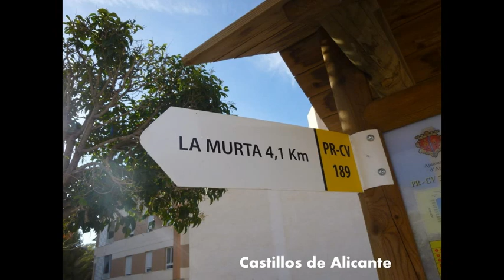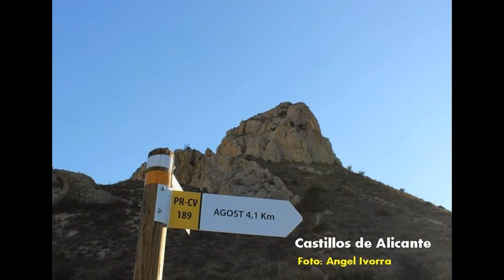Castellet de la Murta (Agost, Alicante)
Antiguo hisn árabe en la pedanía de la Murta, cercana a la población alicantina de Agost, comarca de L´Alacantí.